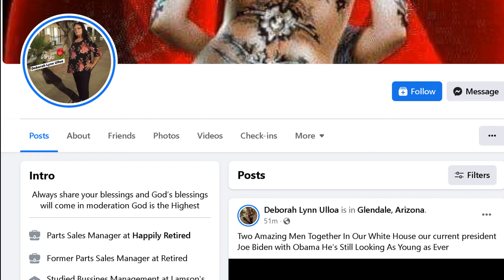Deborah Lynn Ulloa, The SCAMMER is now a police officer, so now she impersonates a Police officer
If this is her fight against scammers, you do not lower yourself to their level to accomplish it, UNLESS, you were already there